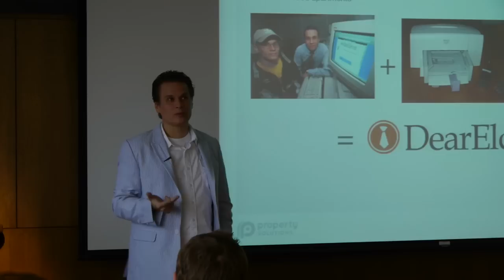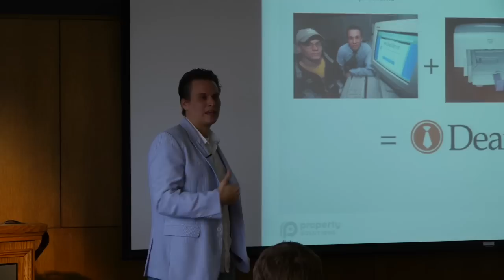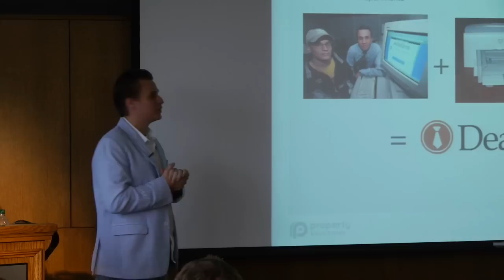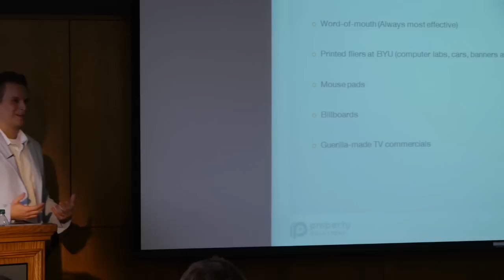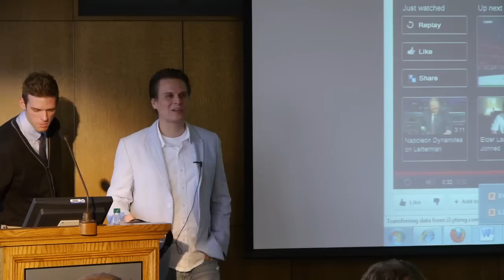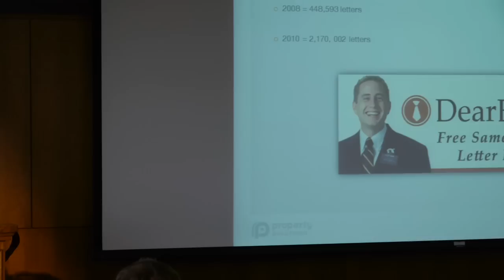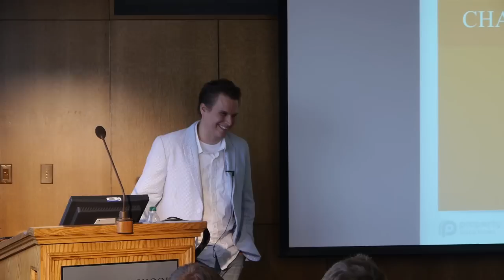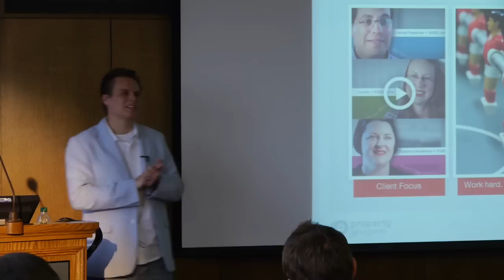Property Solutions: Dave Bateman